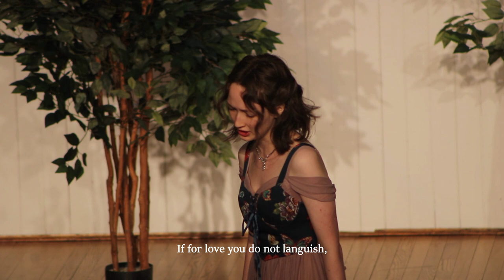TAC-New England Performance of Mozart's Die Zauberflote (The Magic Flute)